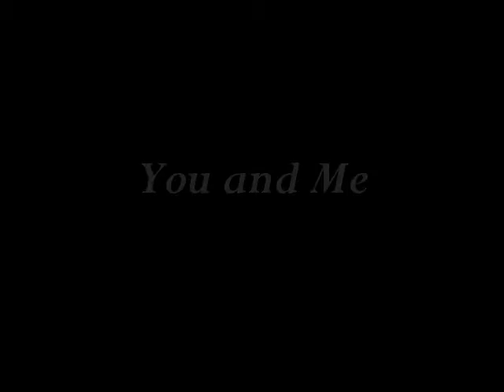You and Me